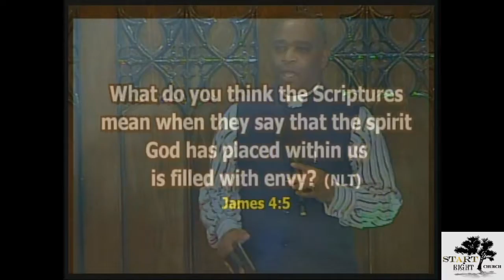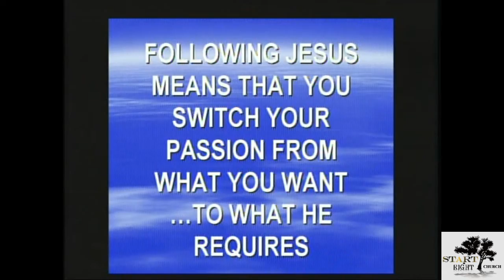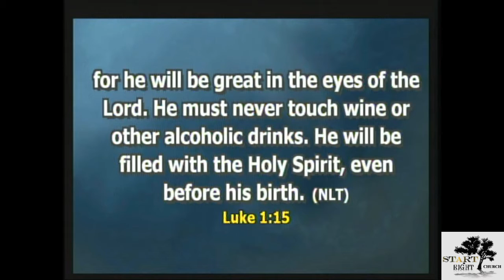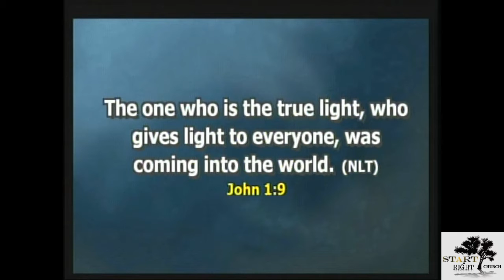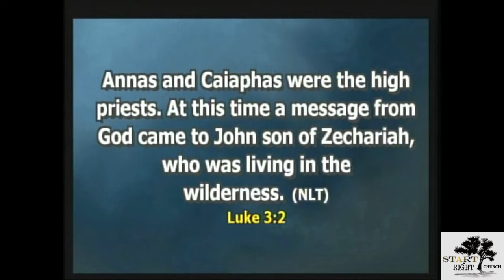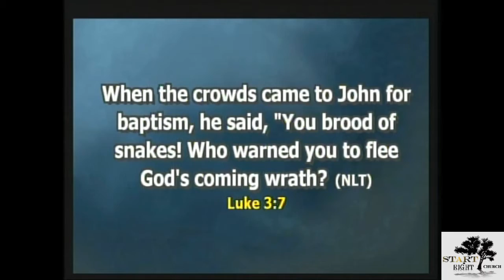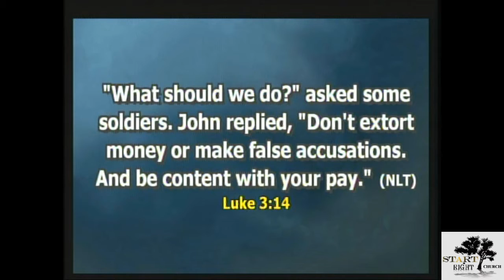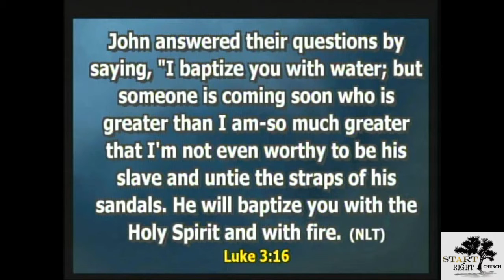The Passion and Compassion of John the Baptist